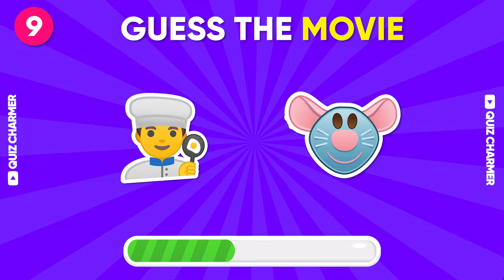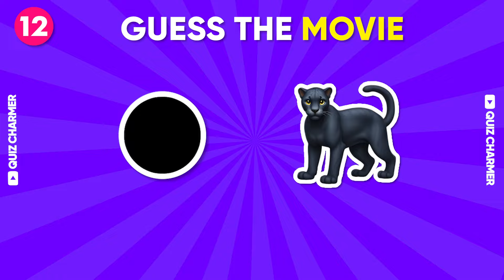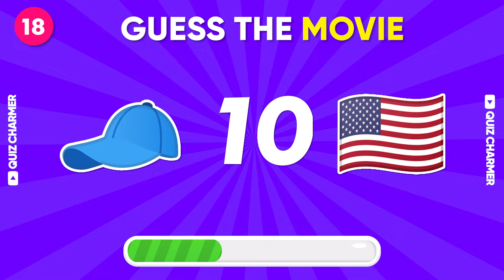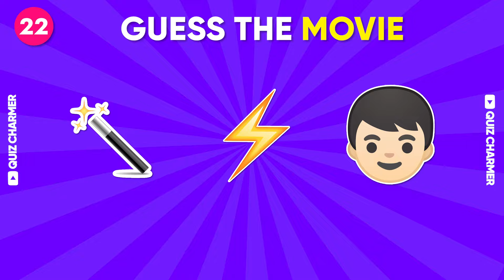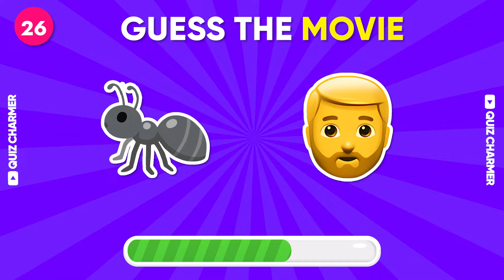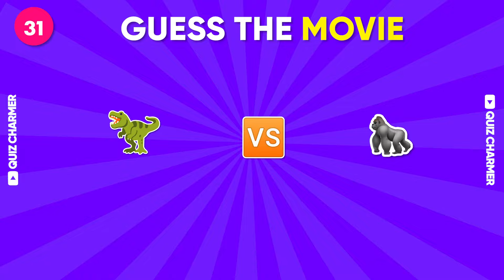Can you GUESS the MOVIE! Movie Challenge! EMOJI QUIZ!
Do you fancy movies, if you do, this edition of Guess the Movie by Emoji Quiz is especially for you! We challenge you to put your knowledge of movies to test. Sit back, relax, and get ready to embark on an entertaining journey.